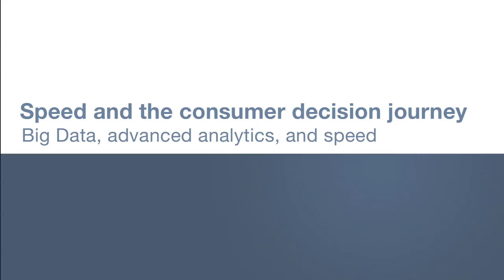Big data, advanced analytics, and speed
Robert Tas, managing director and head of digital marketing at JP Morgan Chase, explains how digital analytics can now provide near instant information about their consumers. Speed is transforming all aspects of marketing.